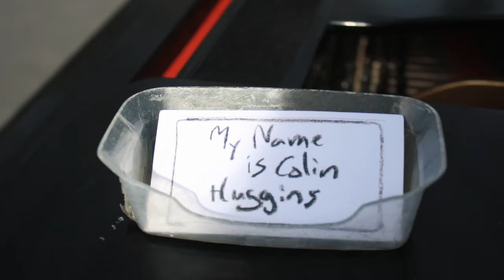The Crazy Piano Guy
This slideshow is about Colin Huggins a.k.a. The Crazy Piano Guy. He plays his grand piano at Washington Square Park.